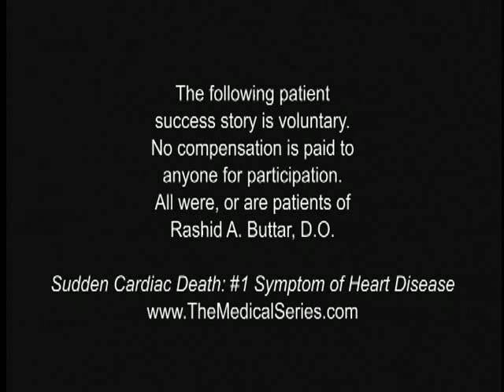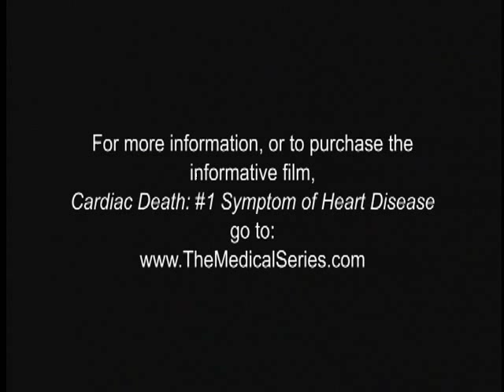Can Heart Disease be REVERSED? Listen to a NASCAR Legend's Story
Learn from NASCAR Champion, Ned Jarrett, about his victorious race against heart disease! Signup for a FREE 24-part "Medical Secrets" audio series about avoiding & reversing chronic disease.